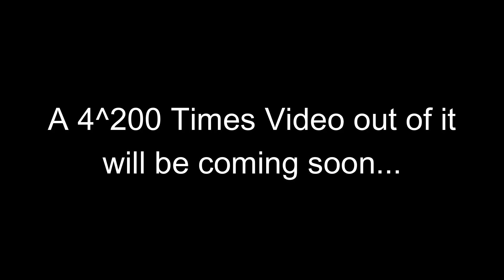6, 7, 9, 10 Screaming by Saying Help 1,073,741,824 Times (My Version)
NOTES

Note #1: This is the 3rd 1,073,741,824 Times Video of My 1,073,741,824 Times series.
Note #2: A 4^200 Times Video out of it will be coming soon.